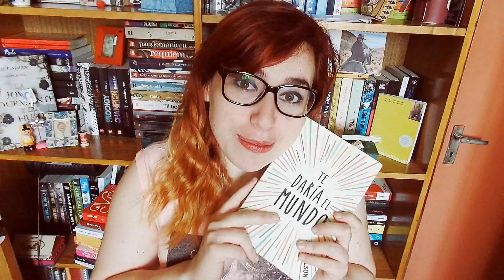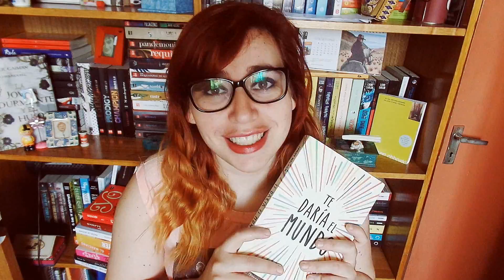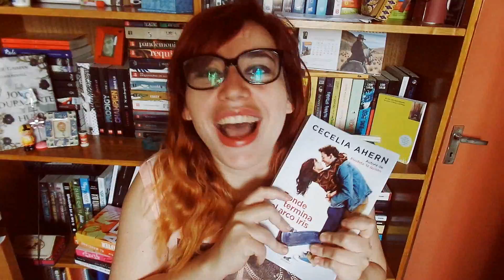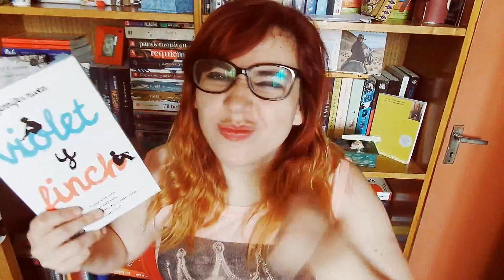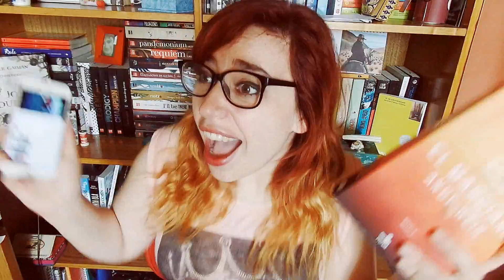BOOKS & SONGS #1 || Libros y Canciones.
¿Cual es su canción favorita?